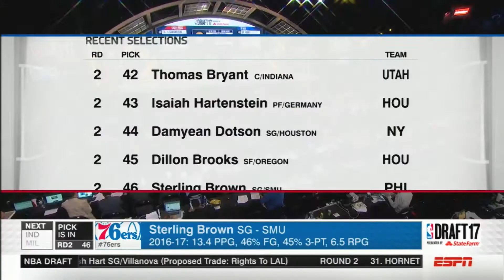Dillon Brooks: Season One I NBA XL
Memphis Grizzlies rookie and Mississauga, Ontario native, Dillon Brooks walks NBA XL through the trials and errors of his rookie season, what he's learned and what lies ahead.